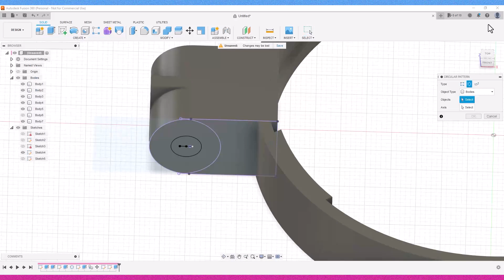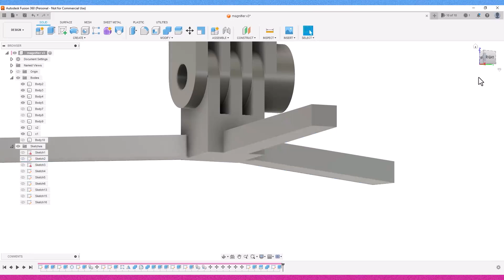Building a Modular Magnifier with 3d printer in 5 minute - Fun 💖 ❤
In this video, we'll show you how to build a modular magnifier using a 3D printer in just five minutes! Our design is easy to print and assemble, and it's fully customizable to fit your specific needs. Whether you need to magnify small objects for your hobby or work, this modular magnifier is the perfect tool for you. Our step-by-step instructions will guide you through the process, and you'll be amazed at how quickly and easily you can build this practical and versatile magnifier. So, join us and let's get started building a modular magnifier with 3D printing!